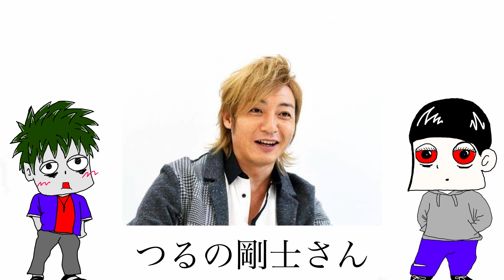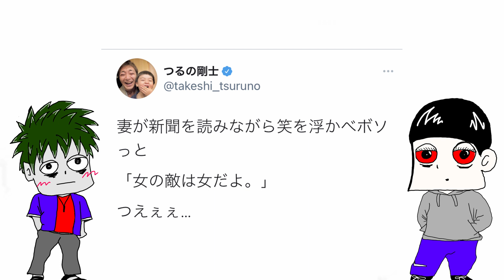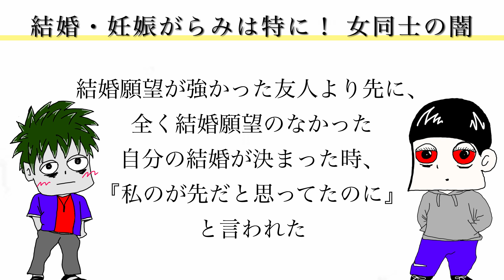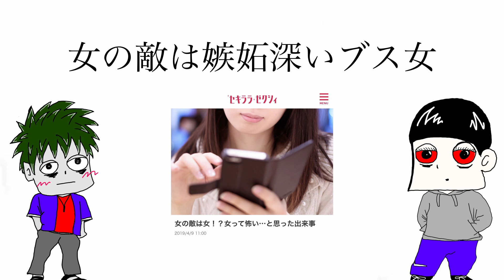つるの剛士「女の敵は女」→ツイフェミ発狂